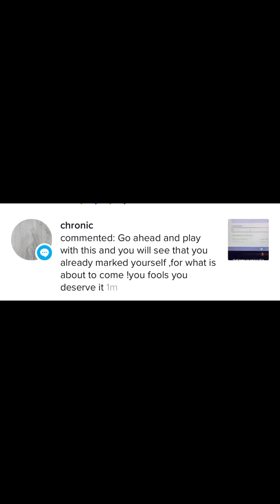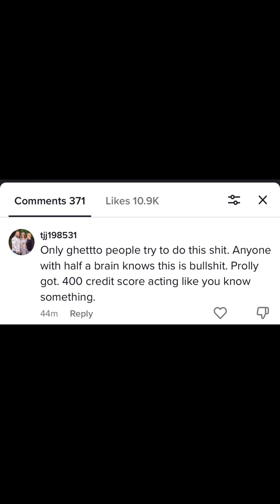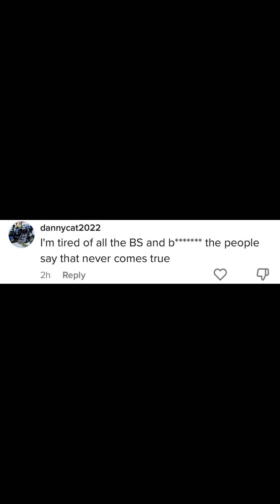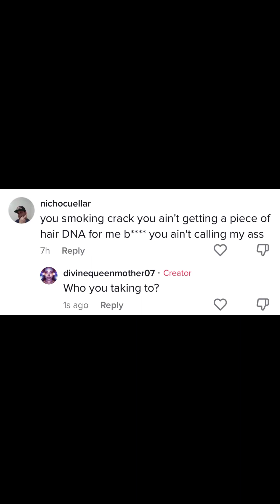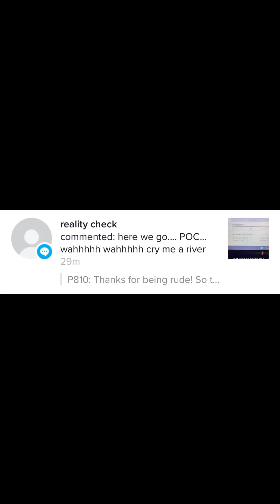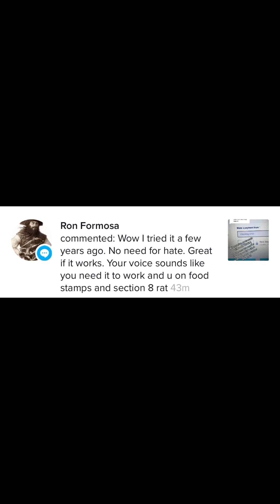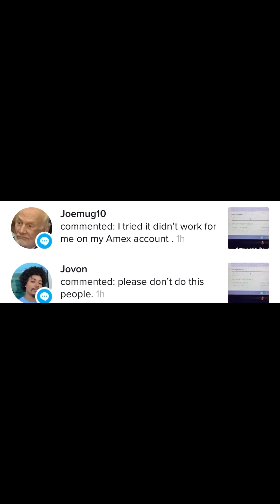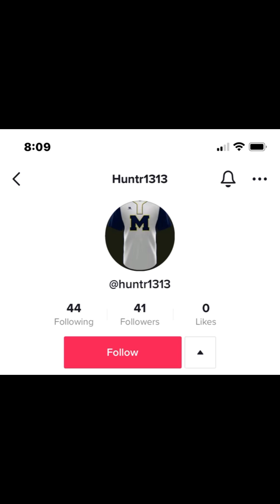IGNORANCE IS NOT BLISS!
Y’all wanted attention, I’m gonna give it to y’all.

Watch out for agents who act like they aren’t. There are ppl out here whose jobs are to intentionally mislead and discredit ppl like me.
 There are YT PPL who are very angry that we know this information.